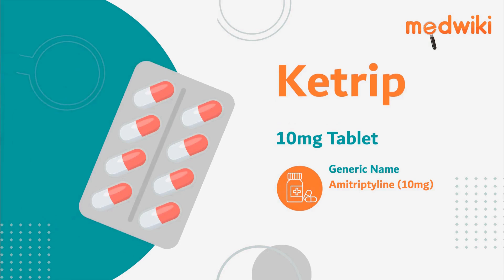Ketrip 10mg Tablet | Uses, Work and How to take.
Ketrip 10mg Tablet
Composition- Amitriptyline (10mg)

Introduction
It is used in the treatment of depression, neuropathic pain, and migraine.

It inactives the neurotransmitters called noradrenaline and serotonin, that are present at the nerve terminals in our brain which improves mood and pain.